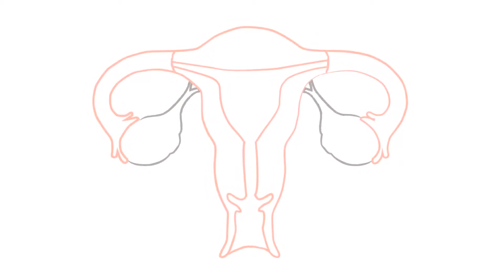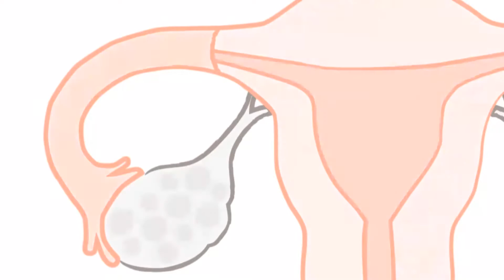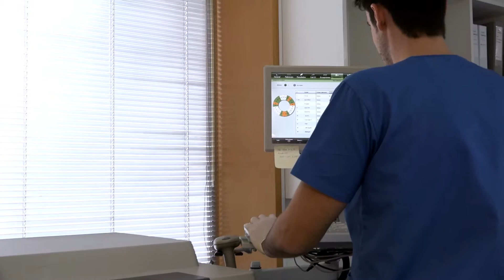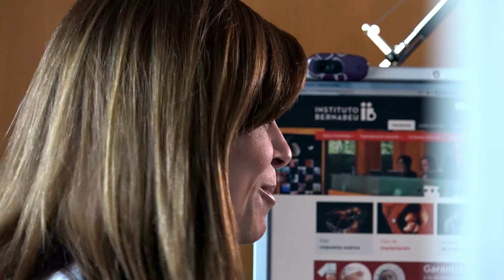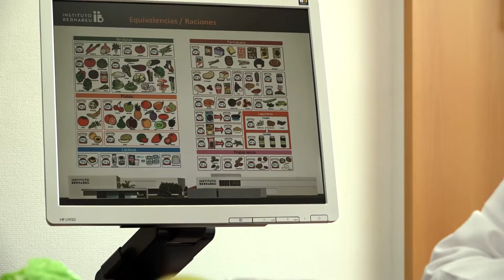Endometriosis healthcare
Endometriosis is the presence outside the uterus of tissue from the uterus known as the endometrium (the lining that covers the uterus where the embryo embeds). It can implant anywhere in the body, except the spleen.
Instituto Bernabeu has set up a unit that specialises specifically in early diagnosis and treatment of endometriosis.